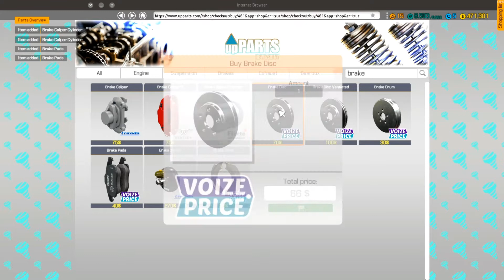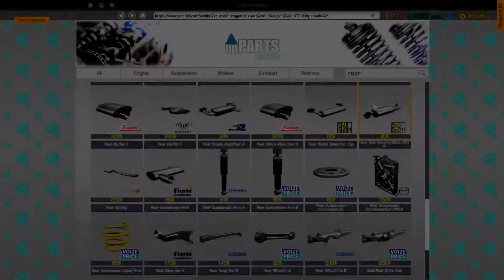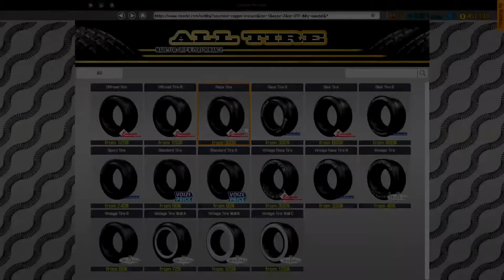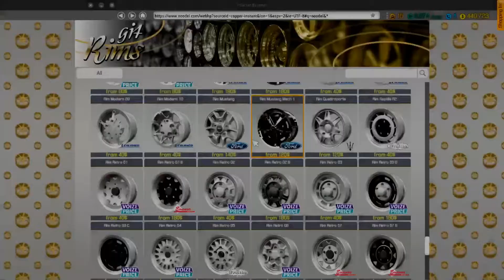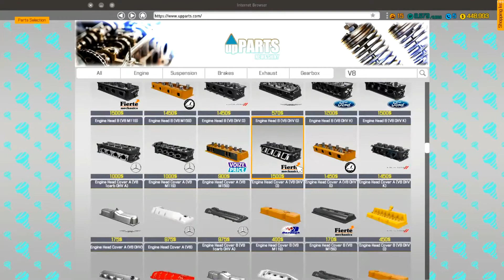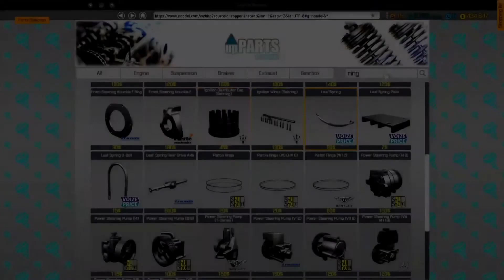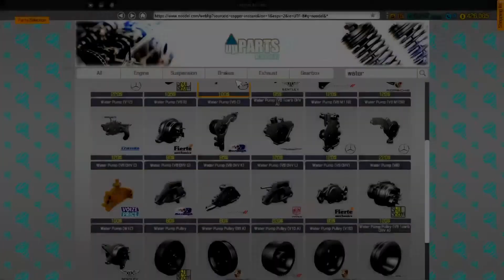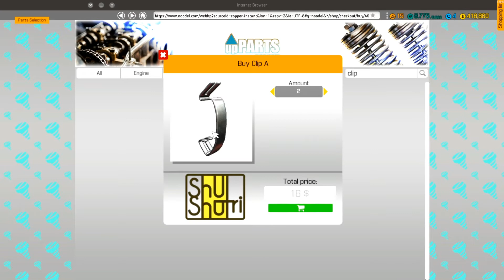Car Mechanic Simulator - Career - Episode 17 (Fixing Up Our Mustang)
Welcome to Car Mechanic Simulator Career Mode, in this series we will be doing jobs and random missions to inprove our skills and garage

In todays episode we restoring up the Mustang